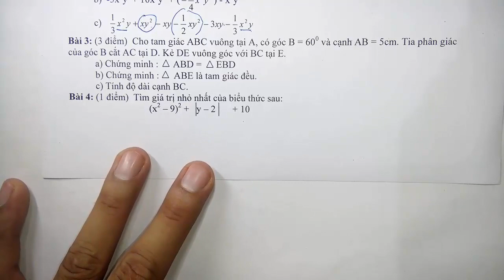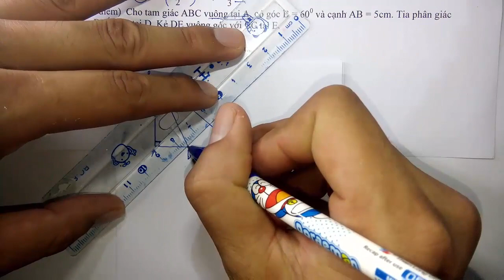Toán học lớp 7 - Đề thi giữa HK2 - Đề 1 - tiết 3